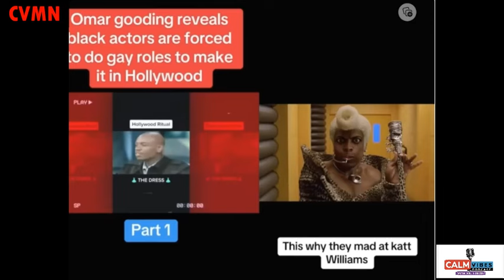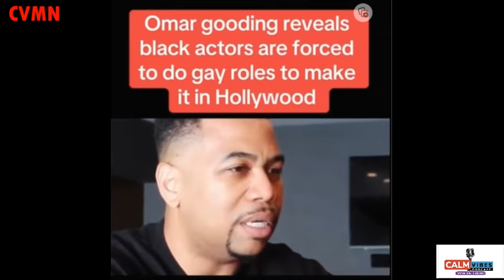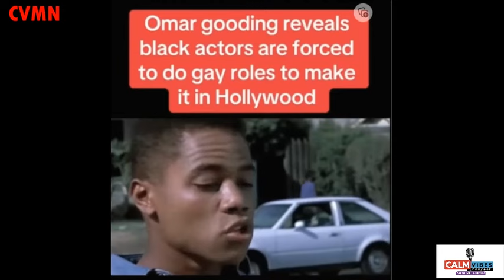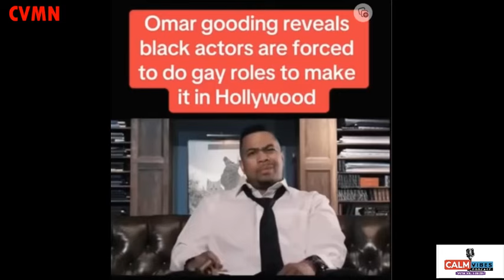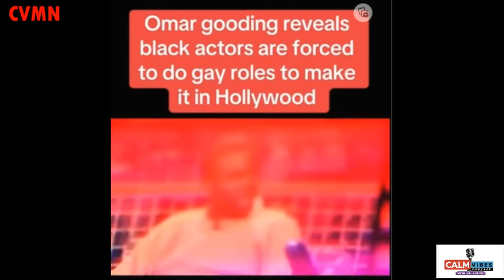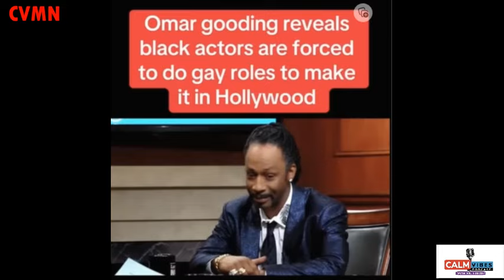KATT WILLIAMS ON COMEDIANS NOT WEARING A DRESS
WHY IS KATT EXPOSING THEM FOR WEARING A DRESS.
Why are so many comedians upset that Katt is exposing them for wearing a dress. There are too many comedians out now exposing themselves wearing a dress just to move up. The crazy thing is why comedians feel they have to put on a dress to be funny nowadays. Katt Williams explained why he warns comedians not wearing a dress. That once you put it on things are never the same.

00:00 Introduction
01:47 Introduction
04:33 Omar Gooding
06:38 Dave Chappell